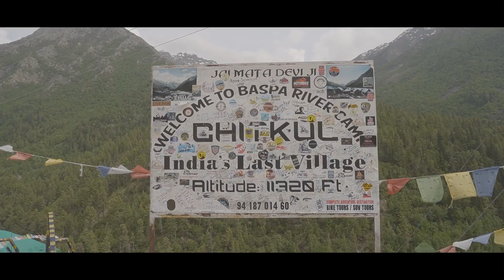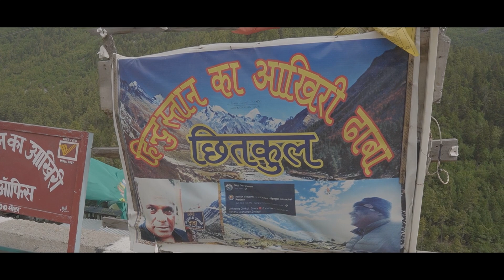Celebrating my 25th Birthday alone in Last Village of India in Himachal Pradesh | Ashish Verma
I am travelling with these GEARS.

Camera Bag
Phone Last Village of India in Himachal Pradesh | Chitkul | Sangla | Ashish Verma

Ashish Verma, on an unforgettable journey as I take you to the picturesque village of Chitkul, nestled in the enchanting Himalayas. Get ready to be mesmerized by the breathtaking beauty of this hidden gem and the soothing melody of the Baspa River.

 Share your thoughts and experiences in the comments below, and let's inspire each other to explore the world's hidden wonders.